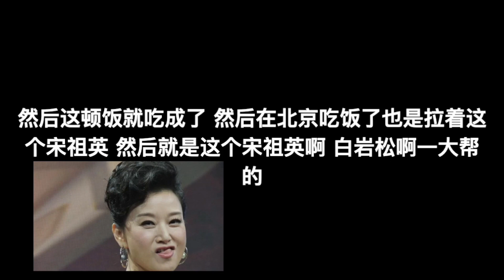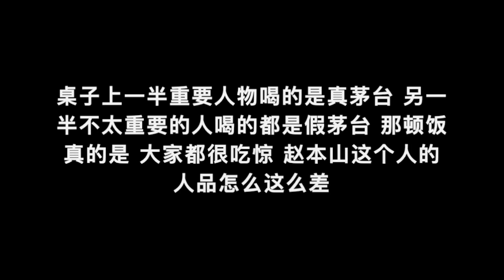8月24日 文贵大直播 赵本山 人品太勉强，拉上#杨澜 宋祖英 白岩松 跟#王珉 撑场 习近平 曾庆红 孟建柱 栗战书 孙立军 戴永革 徐明 刘老根大舞台 茅台（文字版 ）